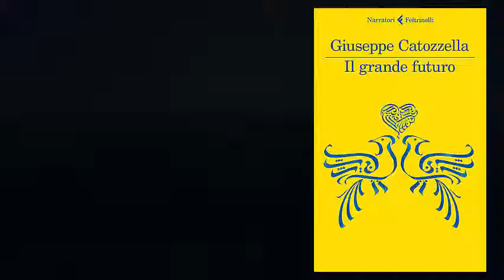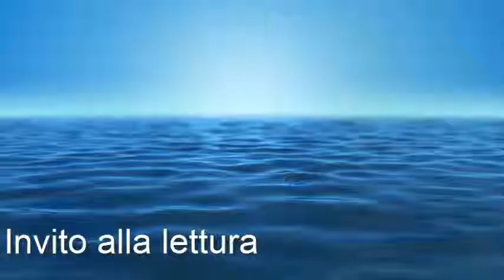Il grande futuro - Giuseppe Catozzella - Feltrinelli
Il Grande futuro
Autore: Giuseppe Catozzella
Editore: Feltrinelli

Amal nasce su un’isola in cui è guerra tra Esercito Regolare e Neri, soldati che in una mano impugnano il fucile e nell’altra il libro sacro. Amal è l’ultimo, servo figlio di servi pescatori e migliore amico di Ahmed, figlio del signore del villaggio. Da piccolo, una mina lo sventra in petto e ora Amal, che in arabo significa speranza, porta un cuore non suo.Amal e Ahmed si promettono imperitura amicizia, si perdono con i loro sogni in mezzo al mare, fanno progetti e dividono le attenzioni della affezionata Karima. Vivono un’atmosfera sospesa, quasi fiabesca, che si rompe quando le tensioni che pesano sul villaggio dividono le loro strade. In questo nuovo clima di conflitti e di morte anche Hassim, il padre di Amal, lascia il villaggio, portando con sé un segreto inconfessabile.
Rimasto solo, Amal chiede ancora una volta il conforto e la saggezza del mare e il mare gli dice che deve raggiungere l’imam della Grande Moschea del Deserto, riempire il vuoto con un’educazione religiosa. Amal diventa preghiera, puro Islam, e resiste alla pressione dei reclutamenti. Resiste finché un’ombra misteriosa e derelitta riapre in lui una ferita profonda che lo strappa all’isolamento. Allora si lascia arruolare: la religione si colma di azione. L’educazione militare lo fa guerriero, lo fa uomo. Lo prepara a trovare una sposa per generare un figlio. Ma è proprio questo l’unico destino consentito? Qual è il bene promesso? L’avventura di vivere finisce davvero con la strage del nemico?
Con leggerezza e pienezza “alla Mark Twain” Giuseppe Catozzella racconta una storia che, attraverso la leggenda, cerca il presente e nel presente si avvita. Con febbrile determinazione.

Lì, fuori dallo scafo, le braccia alzate al cielo e gli occhi chiusi, sentivo con la precisione delle cose certe che avrei vissuto in eterno.